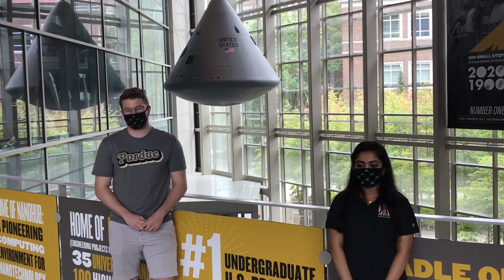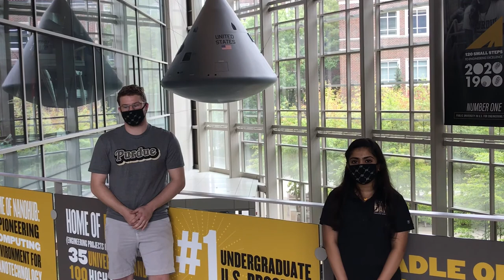AAE Celebrating 75 Years: Purdue Space Day directors Namrata Gopinath and Jordan Soberg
For 75 years, the School of Aeronautics and Astronautics has been leading innovation in aerospace engineering.

Stay up to date on events and content throughout the year-long celebration in one place